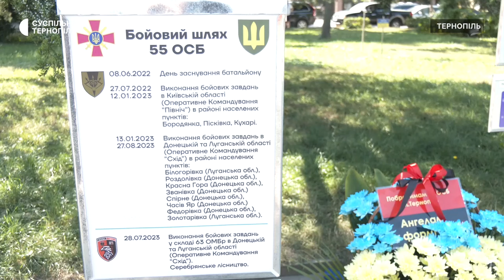У Тернополі встановили бойовий прапор 55-го стрілецького батальйону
Бойовий прапор 55-го окремого стрілецького батальйону 63-ї механізованої бригади підняли на майдані Волі в Тернополі. Це зробили бійці, щоб вшанувати побратимів, які загинули на війні. Їх вшанували хвилиною мовчання.